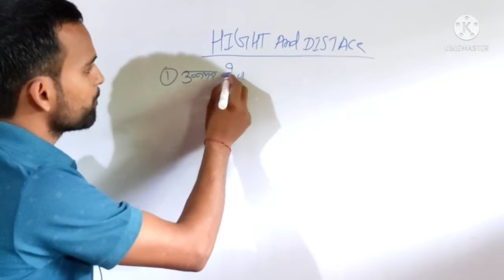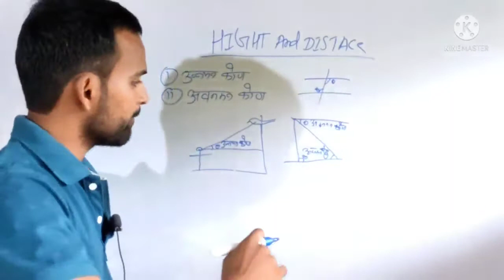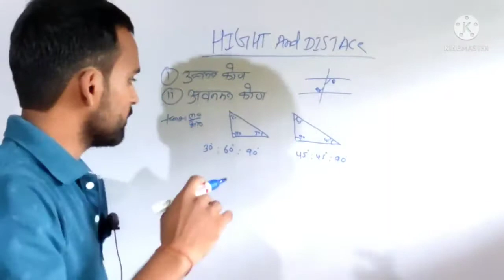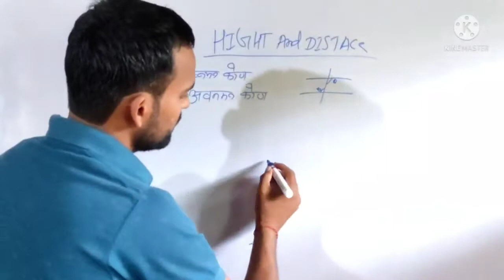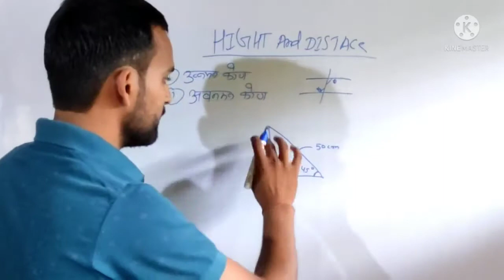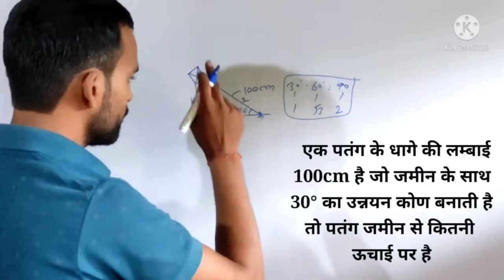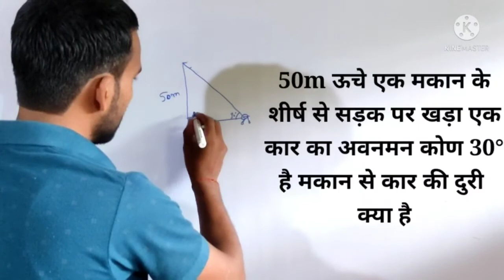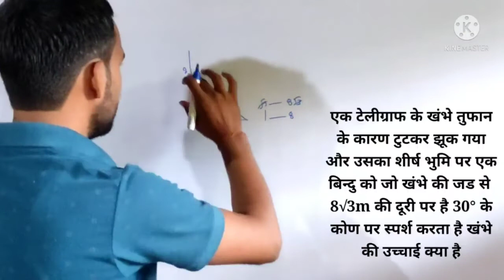Hight and distance Party-1 || केवल 2trick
Pragati in life
Hight and distance
Math trick
Ssc gd gk
Ssc math
Group D math
Ntpc math